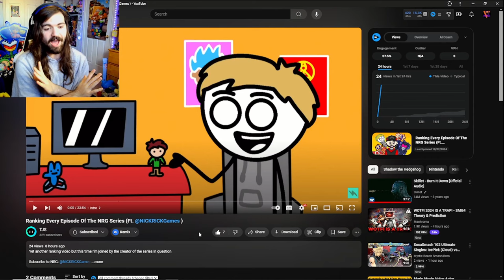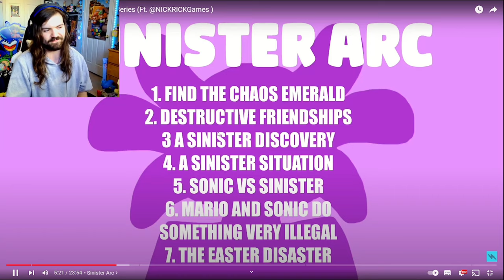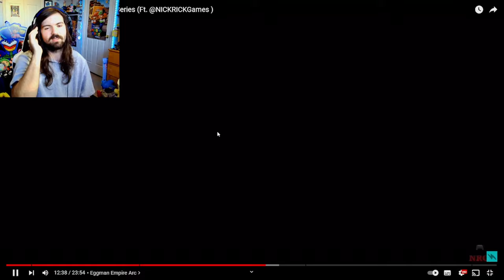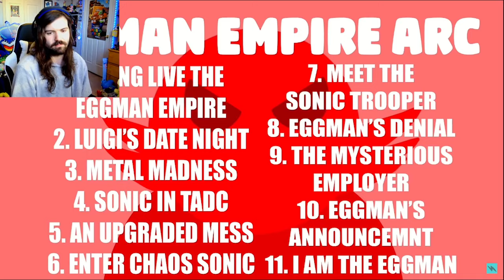SOMEONE MADE A REVIEW OF MY SERIES!!! - TJS: Ranking Every Episode Of The NRG Series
THIS WAS AMAZING TO WATCH!